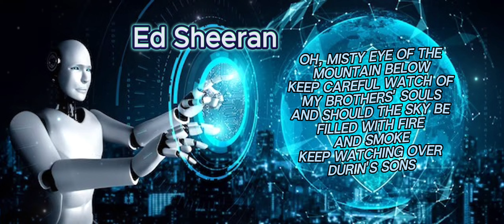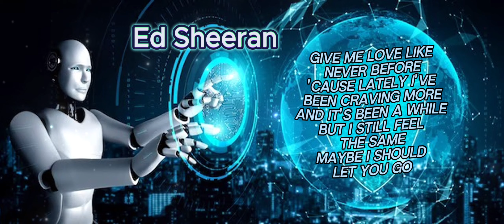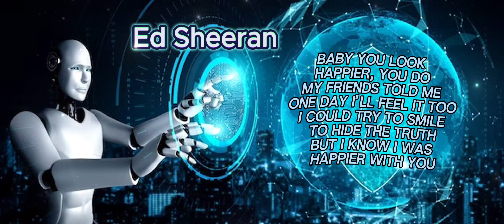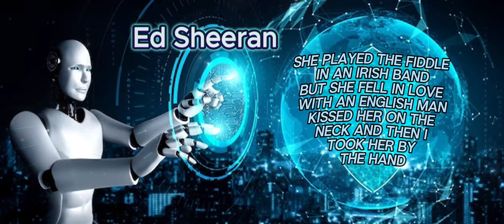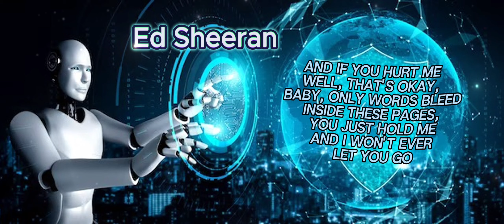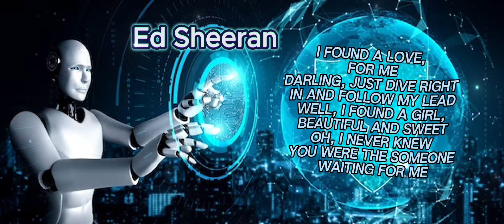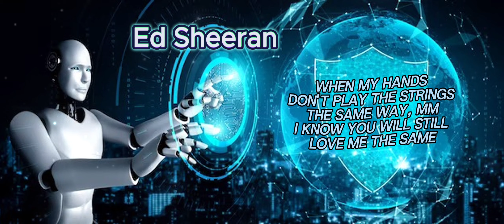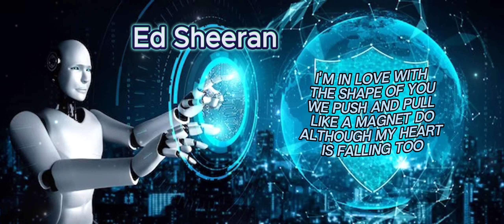AI Told Me TOP 10 Songs By ED SHEERAN - SUBTITLES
10. I See Fire  00:00
9. Give Me Love  04:31
8. Happier  08:09
7. The A Team  11:47
6. Galway Girl  15:33
5. Photograph  18:14
4. Castle on the Hill  21:57
3. Perfect  26:01
2. Thinking Out Loud  29:40
1. Shape Of You  34:04

Please support the artists by purchasing their music: @EdSheeran

This video is purely fan-made, if you (owners) or if you have problems about copyright or label, want to remove this video, please CONTACT ME DIRECTLY  or leave a message below this article, before doing anything. Please do not flag my channel. I will respectfully remove it. Thank you.

I wish you happy listening music.